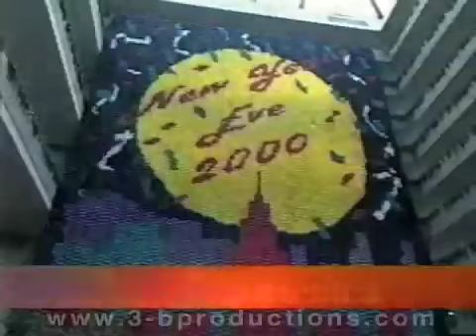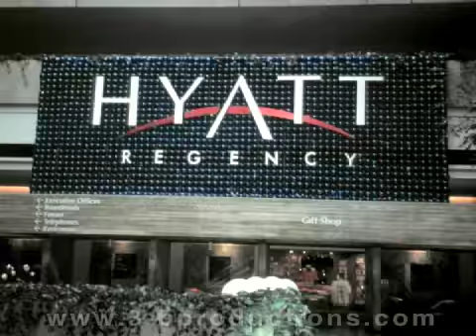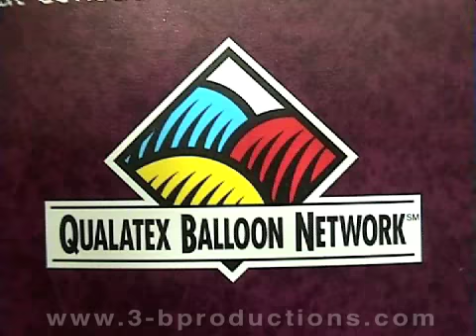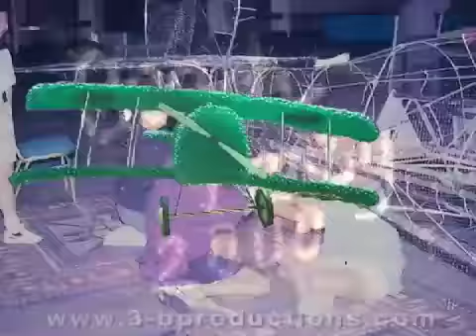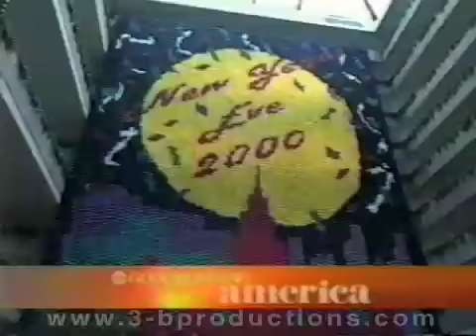Magic Of IBAC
KB Entertainment Inc. dba
3-B Productions Entertainment Complex